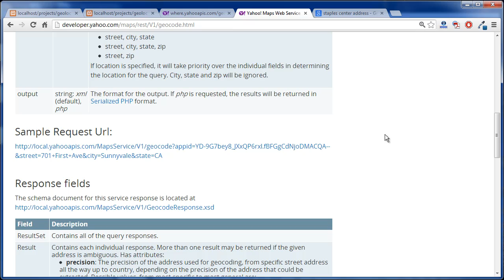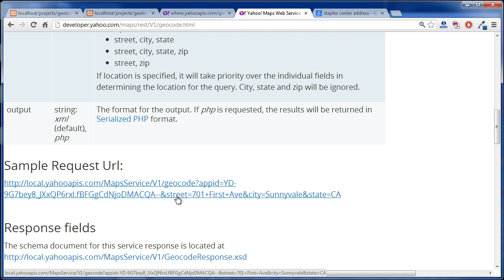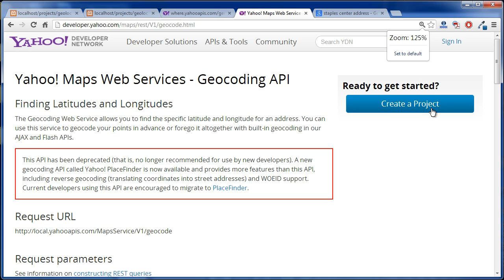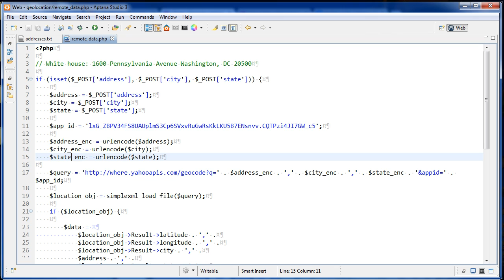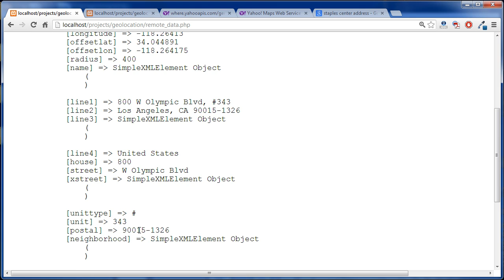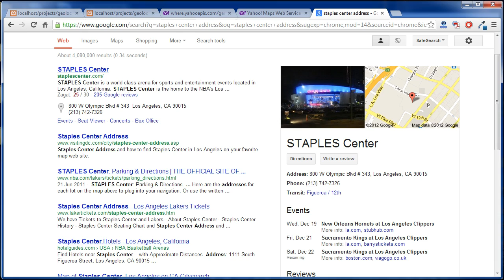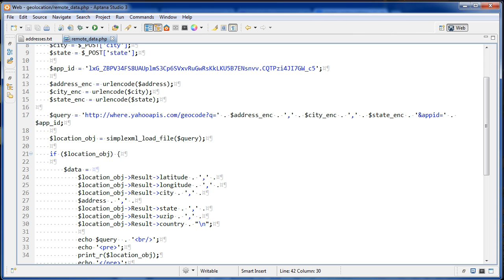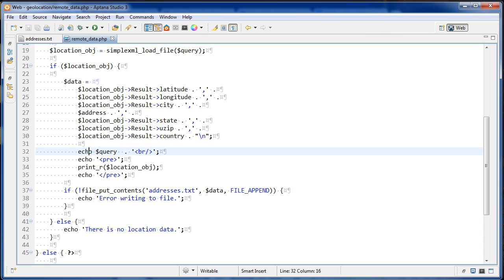Intermediate PHP Tutorial 1 - Yahoo Geolocation API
Use an address, city, and state to fetch more data including the location's latitude, longitude, zip code and country.